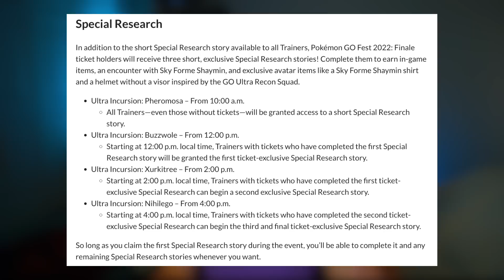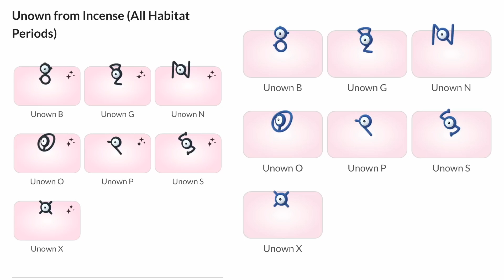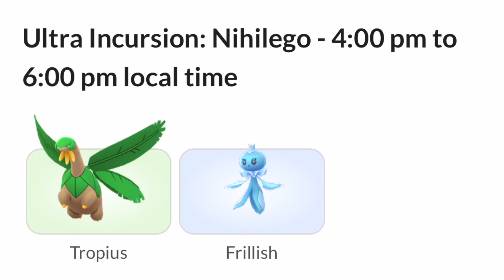What NOT TO DO at the Pokémon GO Fest 2022: FINALE!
There’s free Pokémon GO items Right Now On Prime Gaming 💜 check them out and loads more Level Up with PrimeGaming PokémonGOFest2022 ad (please note the free in-game items update frequently so grab them before they change)

What NOT TO DO at the Pokémon GO Fest 2022: FINALE! This Pokémon GO video includes the best tips for the Pokémon GO Fest 2022 Finale like catching RARE Shiny Axew, raiding Ultra Beast Xurkitree, catching NEW Shiny Pokémon, and more!